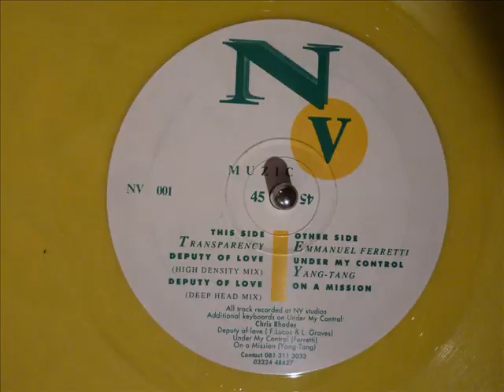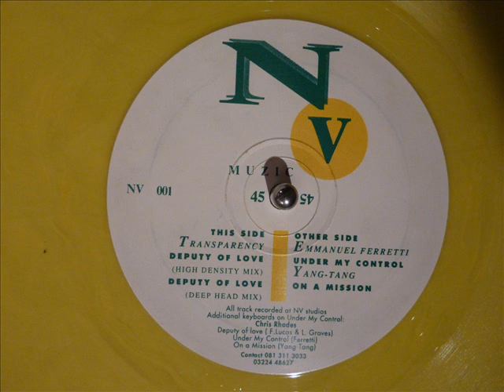Transparency - Deputy Of Love (High Density Mix)